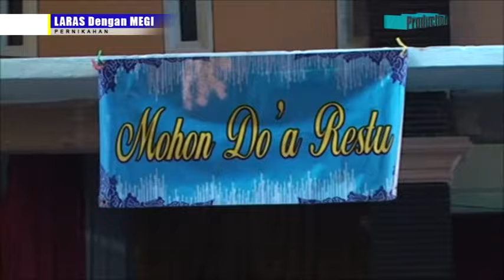Laras Asokawati & Megi Tristisan (The Wedding)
Acara Pernikahan Laras Asokawati & Megi Tristisan

Cirebon, Indonesia